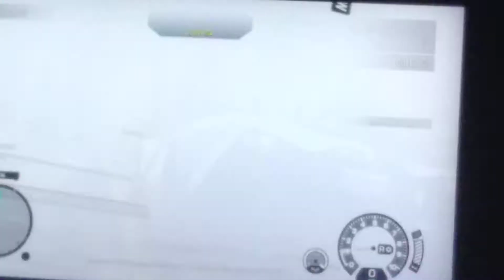Episode 2 of need for speed rivals cops edition